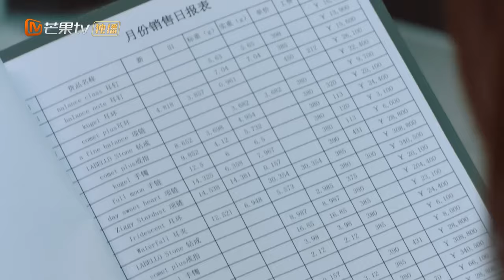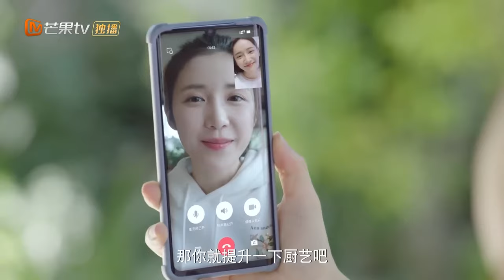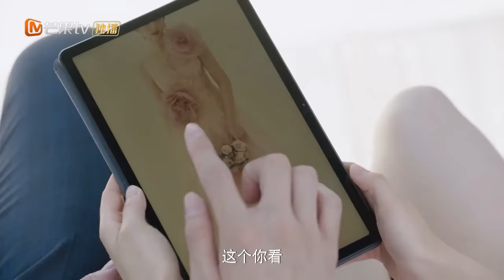Hao Jun memakai kostum boneka untuk menyenangkan Li Xin | Please Be My Family